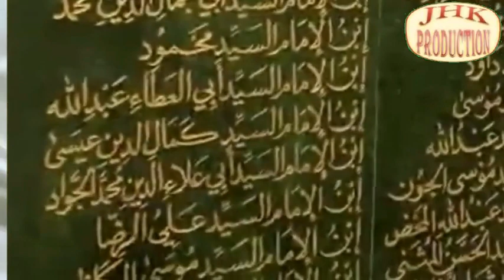Faslon Ko Khudara Mita Doo | Manqabat Ghos e Azam